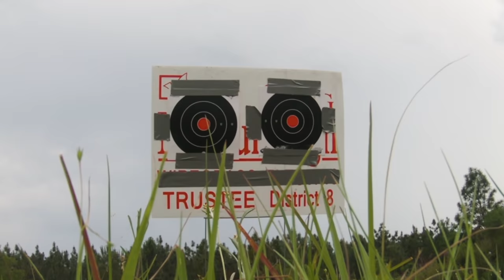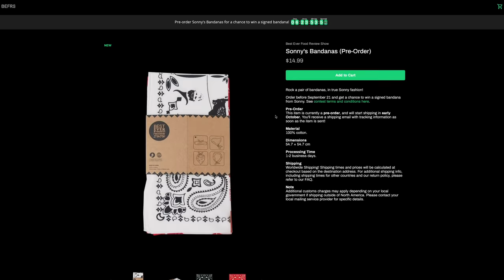EXOTIC Catch and Cook Around the World!! Top 8 Terrifying HUNTS Caught On Camera!!!